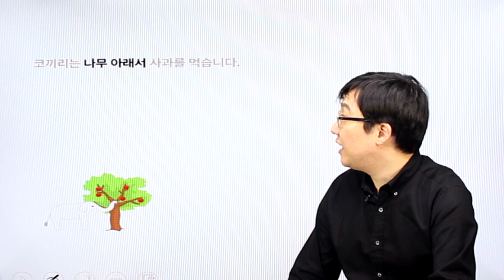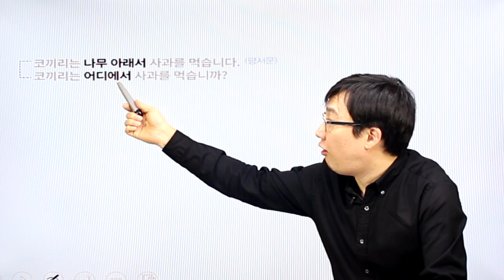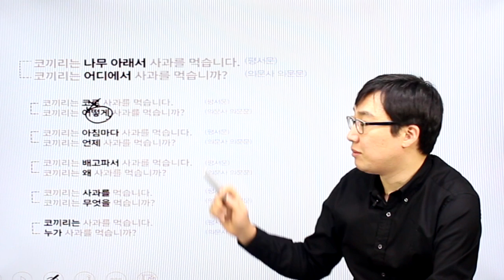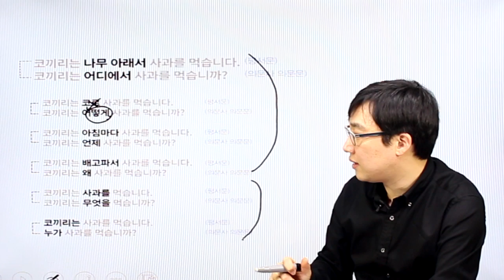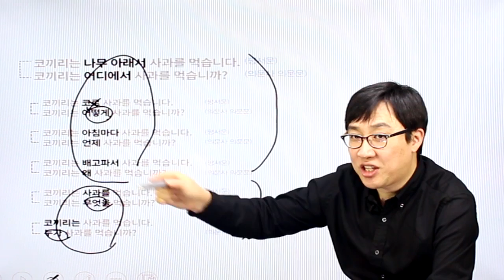한눈에 보인다 - 독일어 첫걸음 chapter6-1 의문사